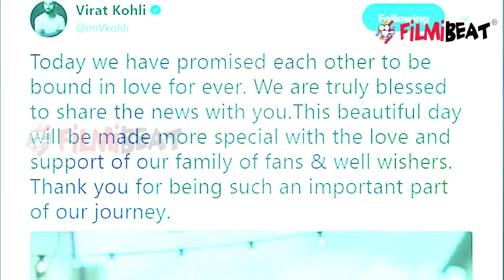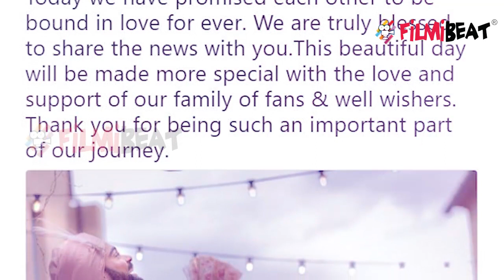Virat Kohli - Anushka Sharma Ring Ceremony VIDEO will make you day; Watch | FilmiBeat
Virat Kohli and Anushka Sharma are now Husband and Wife. They get married on 11th December in Itlay. All photos from Ring ceremony to Wedding are out now. Virat Kohli and Anushka Sharma made official announcement on twitter around 8:30 pm on 11th December. Meanwhile check out here the beautiful video of their ring ceremony. Anushka Sharma looks beautiful in red velvet saree and Virat looks dapper in Blue suit. The way they hug each other after the ring ceremony that will make you aw Check out the beautiful video here.

आखिरकार भारतीय कप्तान  विराट कोहली और बॉलीवुड एक्ट्रेस अनुष्का शर्मा 11 दिसंबर को शादी के बंधन में बंध गए. दोनों ने इटली के में शादी कर ली और शाम 8.40 pm पर ट्विटर पर शादी की पुष्टि की. देखिए यहाँ उनकी रिंग सेरेमनी का खूबसूरत वीडियो, अंगूठी पहनाने के बाद विराट अनुष्का ने जैसे एक दुसरे को गले लगाया , वो देखने लायक है | हालांकि पहले कहा जा रहा था कि दोनों 12 दिसंबर को शादी करेंगे, लेकिन दोनों एक दिन पहले ही शादी के बंधन में बंध गए |